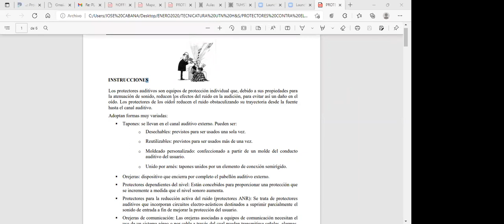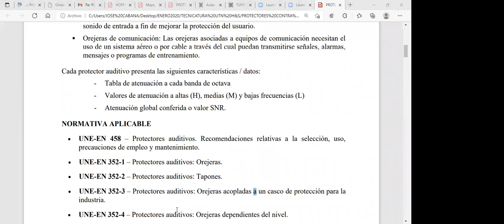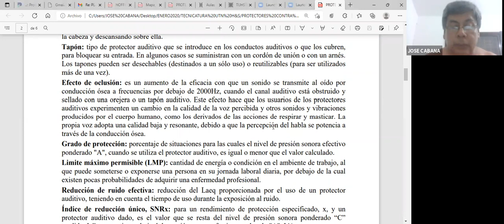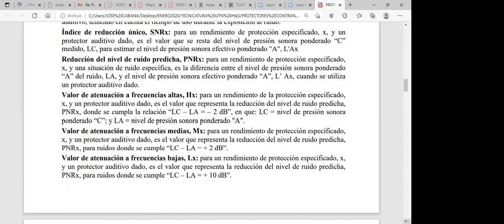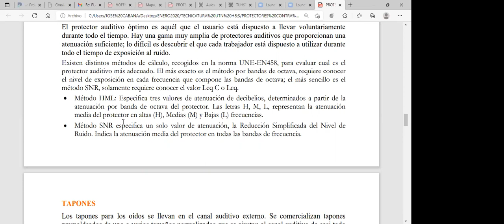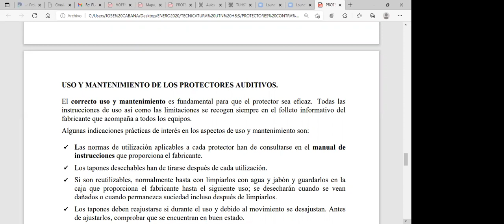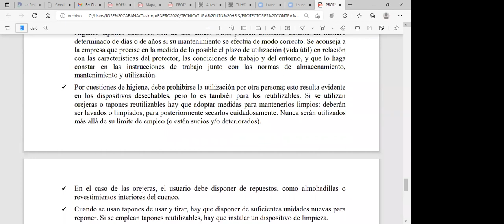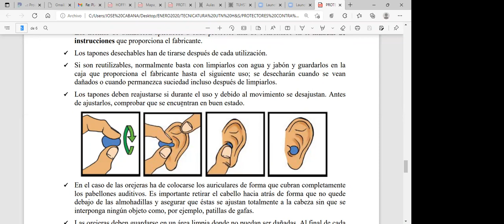TUHST 1ro 09Nov 21:52 | UTNLaRioja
HIGIENE I | Ing. CABANA, José
1er Año
Tecnicatura Universitaria en HIGIENE y SEGURIDAD en el TRABAJO
UTNLaRioja

®dcab95a9-70fd-4701-b10d-25b9aeaedcf9